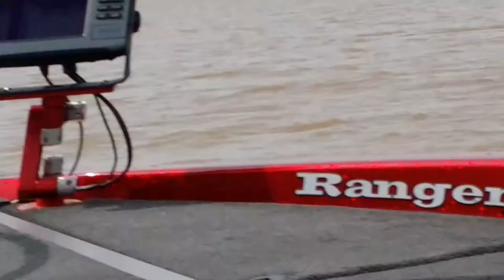Fishing For Freedom Quincy IL, Mark Twain Lake, June 8 2014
Fishing For Freedom quincy IL, Mississippi River and Mark Twain Lake